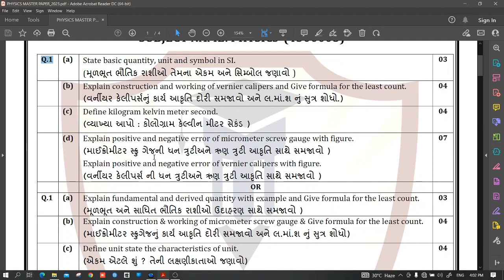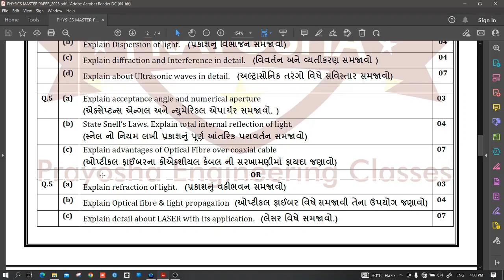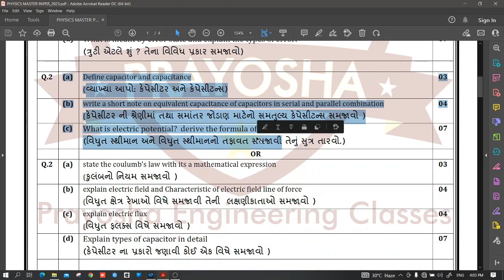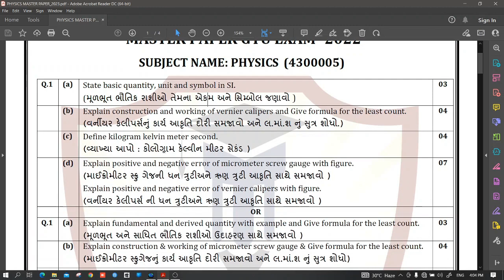gtu MASTER PAPER GTU EXAM -2022 | PHYSICS (4300005)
Question Paper format for Diploma Engg. from Summer-2022 onwards.

Paper Style for Diploma First Semester
All most imp videos of all subject available below

READ SOLVE AND PRACTICE THIS PAPER FOR MORE THAN 60 MARKS IN GTU EXAM
મિત્રો આ પેપર તૈયાર કરીને એક વાર પ્રેક્ટીસ કરીલો તો  50 થી 60  ઉપર marks આસાનીથી મેળવી શકશો
જો વીડિઓ ગમે તો લાઇક કરો અને આપના મિત્રો સાથે ચોક્કસ થી શેર કરો
આવા બીજા વીડિઓ માટે આજેજ  ચેનલ ને સબસ્ક્રાઈબ કરો

DE – SEMESTER 1 TO 8 (NEW SYLLABUS) EXAMINATION- SUMMER-2022

GTU Paper Style winter EXAM 2022 | GTU 70 marks paper ...

GTU Paper Style winter EXAM 2022 | GTU 70 marks paper style for DE, Diploma | GTU exam news today

GTU EXAM News Today WINTER 2020 Exams ⁉️ GTU News Today | GTU

What is SPI, CPI & CGPA | How to calculate | GTU EXAM EVALUATION SYSTEM | 99 % students નથી જાણતા